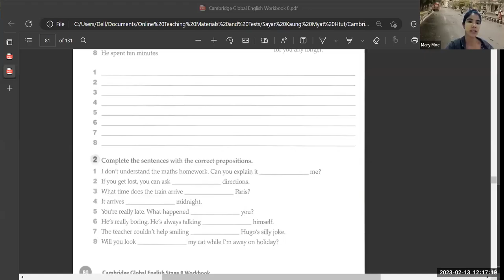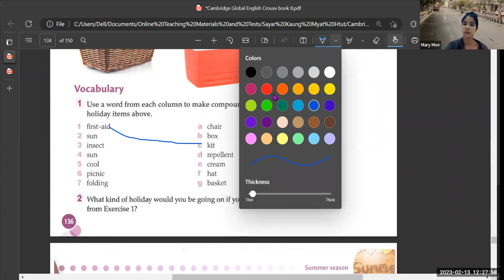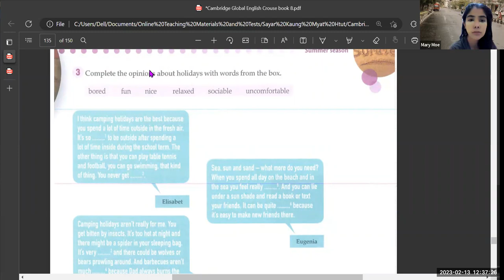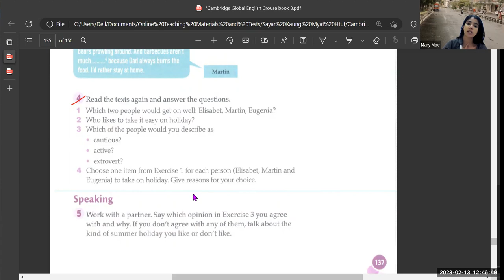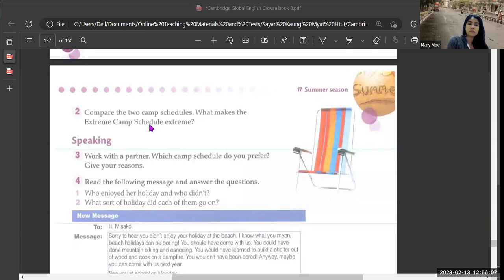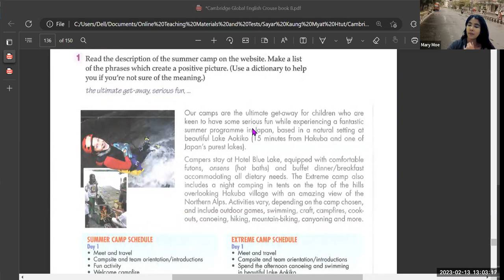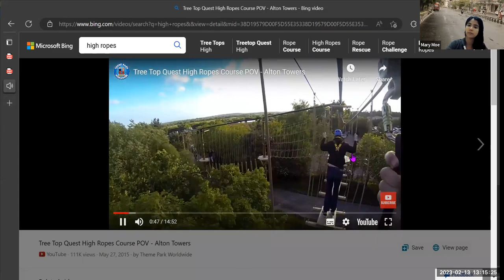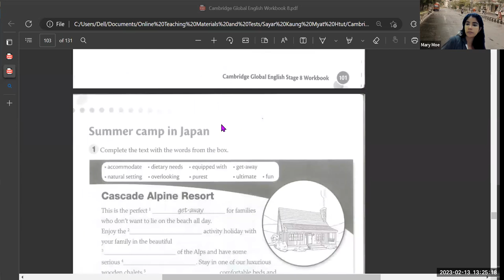Eng Tr Mary PreiG E2 13 Feb 2023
Subject - Eng
Pre iGCSE Online Class "E2"